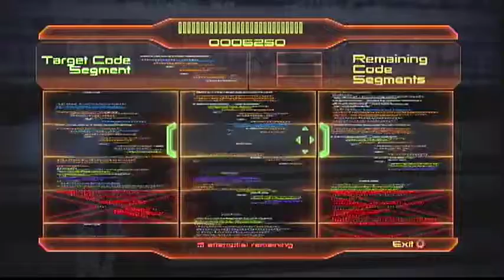Mass Effect 2 Day 5 Part 1 - 3 / 7